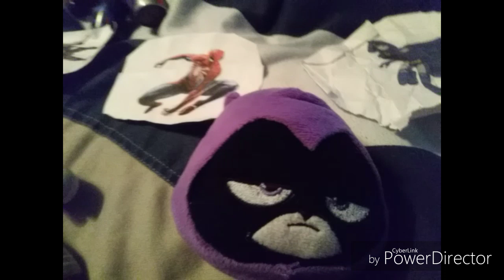A Mighty Muggs Life Episode 219 Orca Part 1